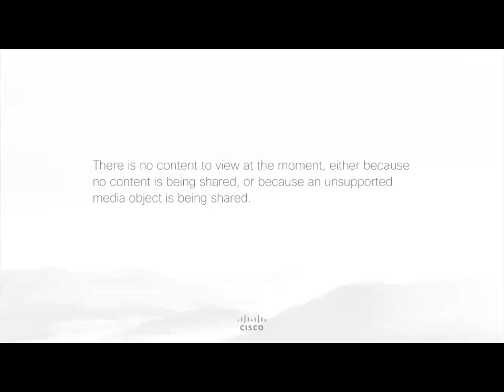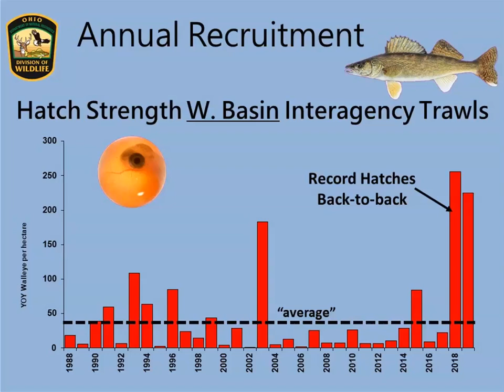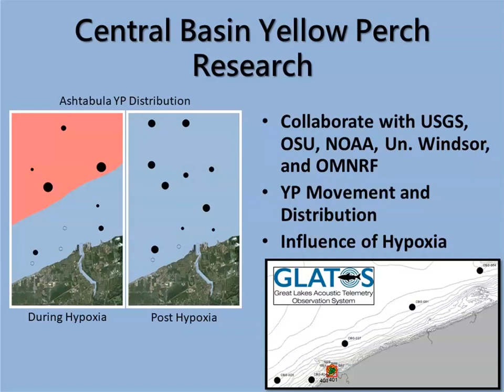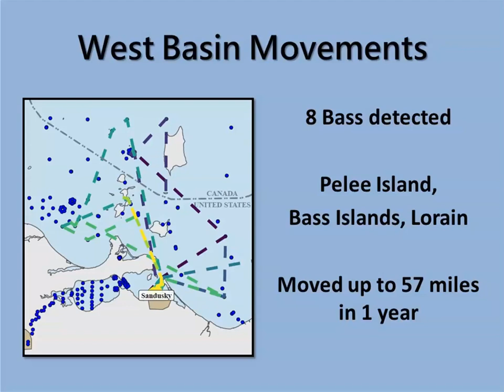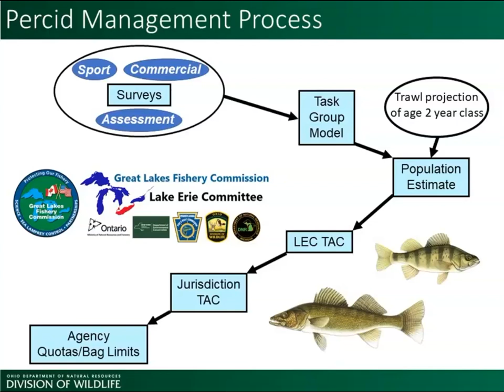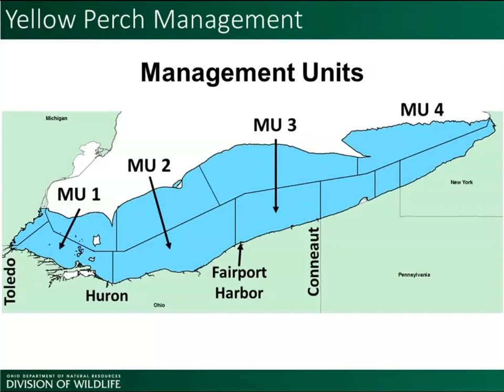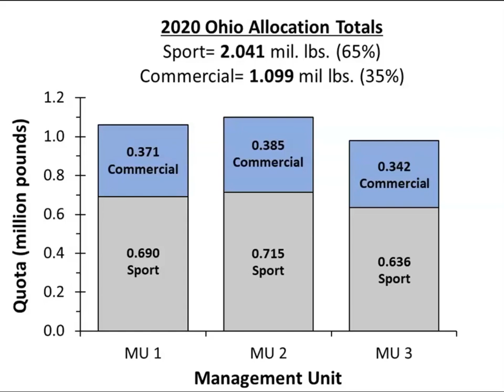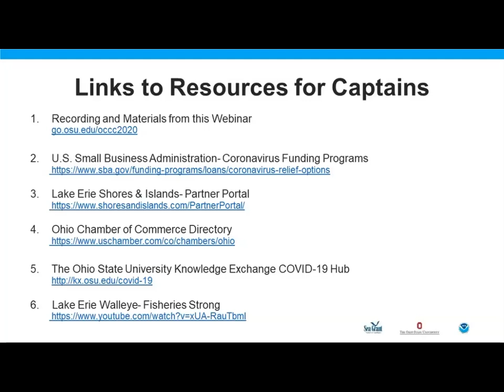Lake Erie Fisheries Forecast for Ohio Charter Captains 2020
We couldn’t have an in-person meeting, but there was still plenty of important information delivered virtually. This 1.5-hr webinar featured Ohio Sea Grant Extension, ODNR Division of Wildlife and the Lake Erie Charter Boat Association.

Speakers addressed the 2020 fishing outlook, explained management of Lake Erie fisheries, and announced the Ohio Charter Captain of the Year Award.

Webinar slides and additional links are available at go.osu.edu/occc2020.